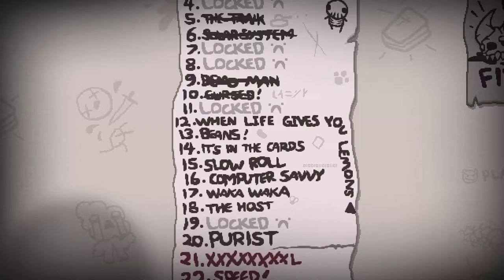The Binding of Isaac Repentance + Fiendfolio | Episode 19 [When Life Gives You Lemons]